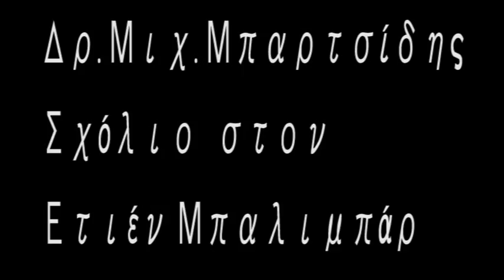Ėtienne Balibar Σπινόζα, Μάρξ, Φρόιντ